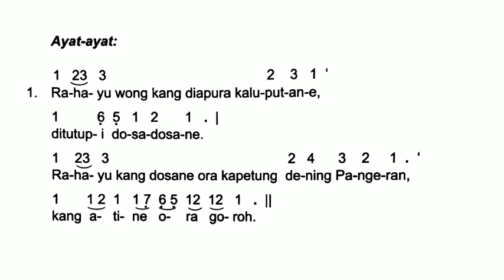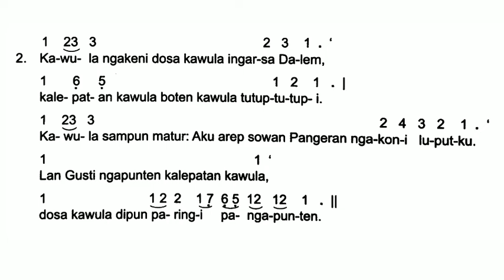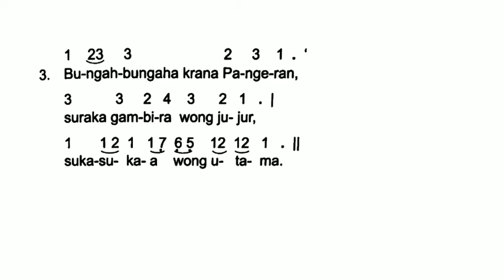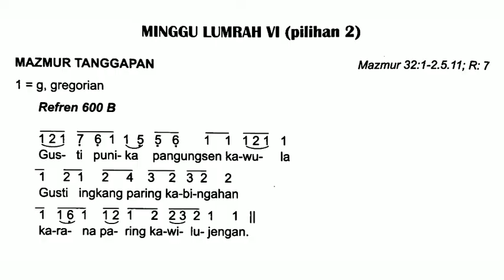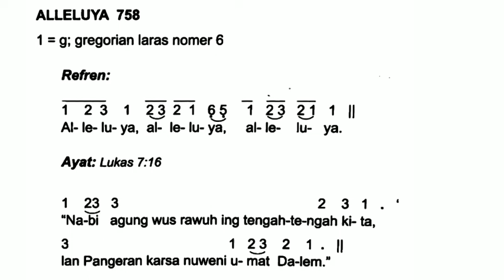Mazmur tanggapan lan Alleluia | Minggu Biasa VI tahun B | Pilihan 2 | Bahasa Jawa | Latihan Nyanyi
Mazmur Alleluia HariMinggu didasarkan pada buku Mazmur Tanggapan Hari Minggu dan Hari Raya, terbitan PT. Kanisius Yogyakarta